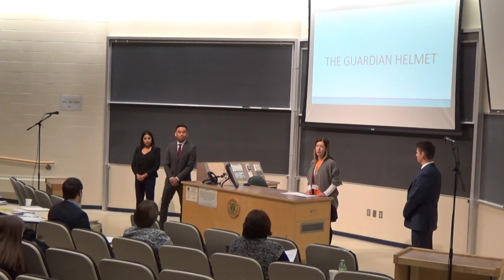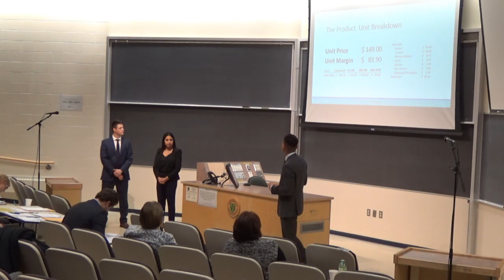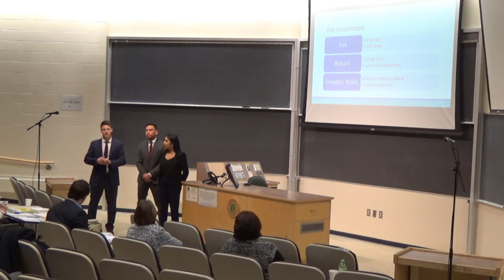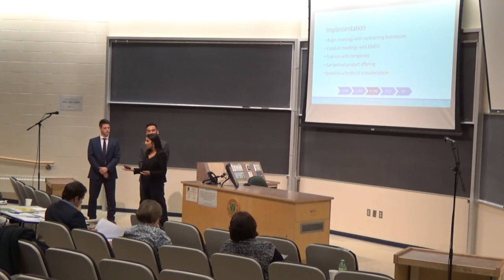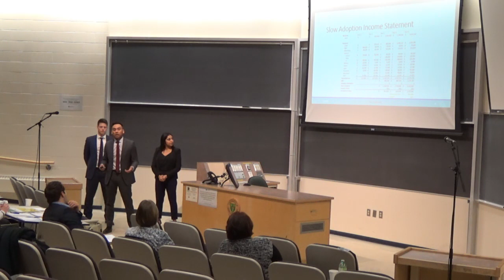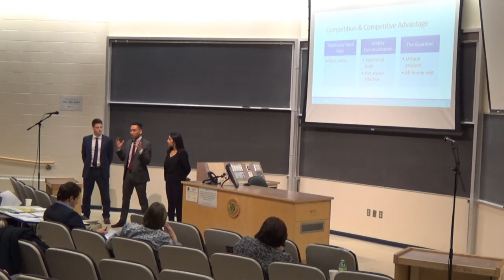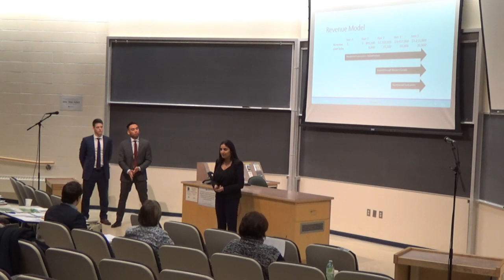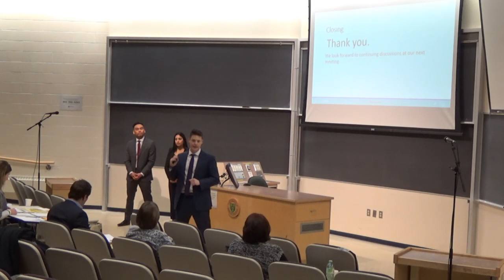ENT JDC West 2016 Team K